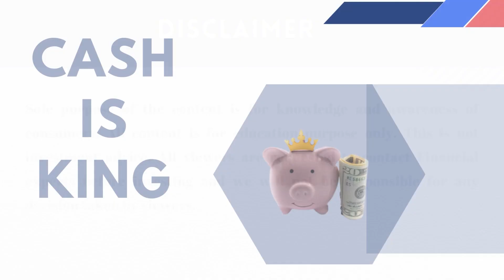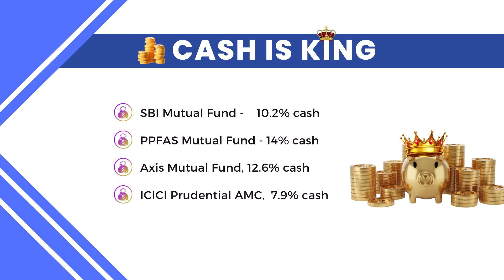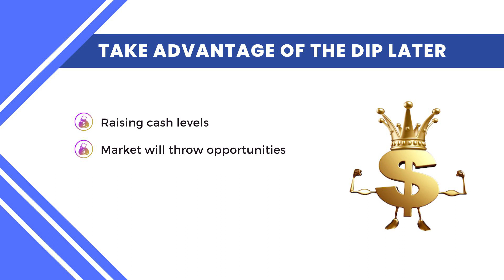Cash is King ( In Tamil)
This video talks about Cash holding by different AMC. This is for Education purposes only. Please contact a Financial Advisor before Investing.